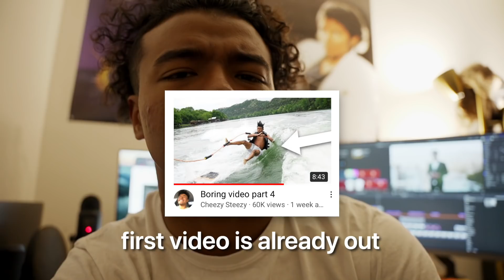This Guy Is... Interesting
random vid again